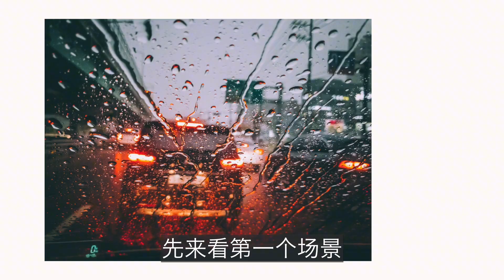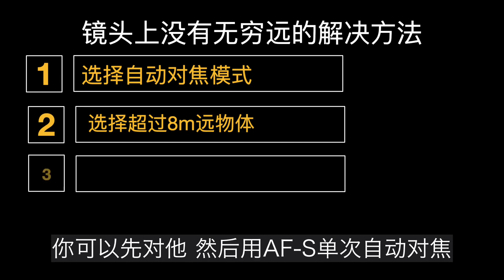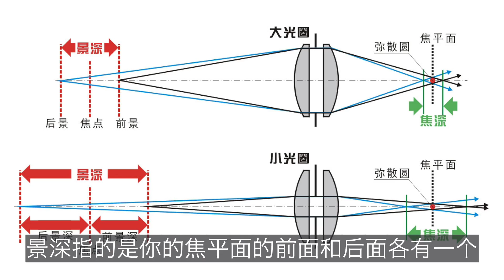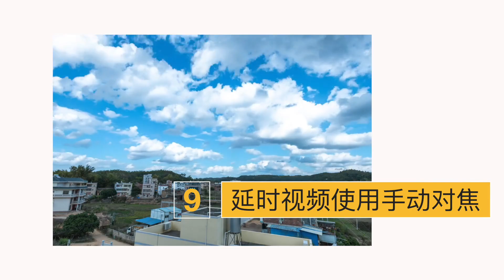这10个场景不使用手动对焦：”好片“成”废片“